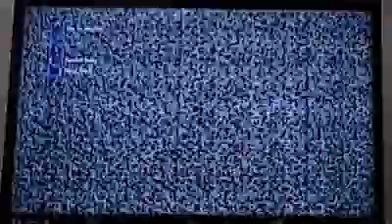1v1 skate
Gaminglemon999